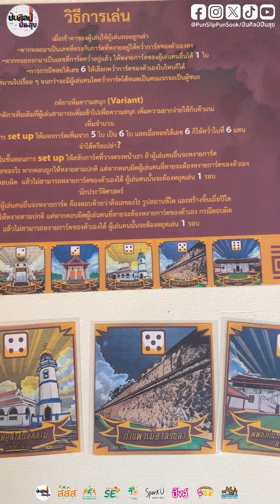บอร์ดเกม “ที่นี่......สงขลา” “This is…Songkhla” โดย ครูอนิรุทธ์ ฤทธิสุวรรณ .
บอร์ดเกม ที่นี่...สงขลา จากงานเทศกาลออกแบบปักษ์ใต้ Pakk Taii Design Week บอร์ดเกมนี้จะทำให้ยุทธจักรนักเล่นบอร์ดเกมจะต้องตะลึง เมื่อหลักสูตรประวัติศาสตร์เพื่อการสื่อสารสังคม SKRU สาขาการออกแบบ คณะศิลปกรรมศาสตร์ ม.ราชภัฏสงขลา แผนงานสื่อศิลปวัฒนธรรม สร้างเสริมสุขภาพ สำนักงานส่งเสริมเศรษฐกิจสร้างสรรค์ cea แผนงานสื่อศิลปวัฒนธรรมสร้างเสริมสุขภาพ สสส. และ บริษัท สงขลาเฮอริเทจ SKA Heritage เปิดลานประลองไหวพริบ ปฐมบท บอร์ดเกม “ที่นี่. สงขลา” “This is…Songkhla”

• สร้างสรรค์และพัฒนานวัตกรรมส่งเสริมการเรียนรู้เมืองเก่าสงขลาผ่านบอร์เกมโดย ครูอนิรุทธ์ ฤทธิสุวรรณ .

📍ติดตามข่าวสารและกิจกรรมศิลปวัฒนธรรมสร้างเสริมสุขภาพ สสส. เพิ่มเติมได้ที่ Official Web Facebook Youtube แผนงานสื่อศิลปวัฒนธรรม สร้างเสริมสุขภาพ Instagram Twitter Tiktok